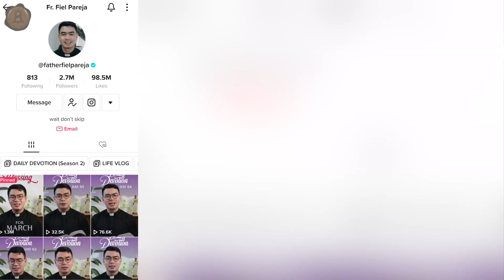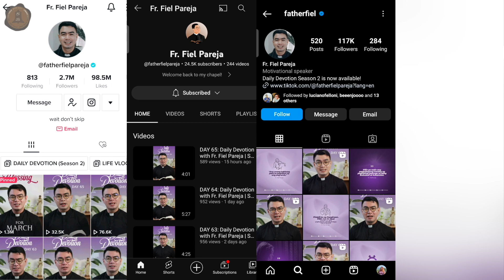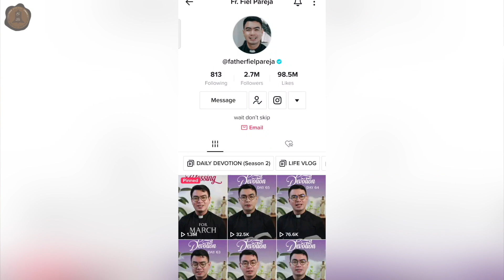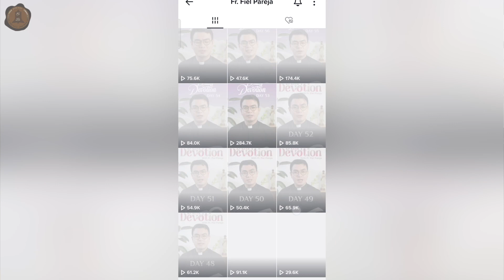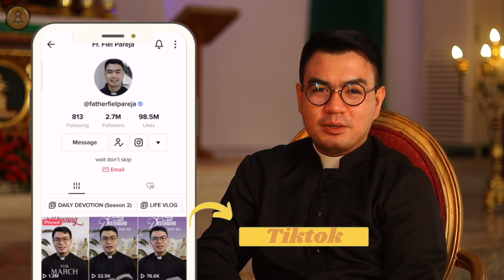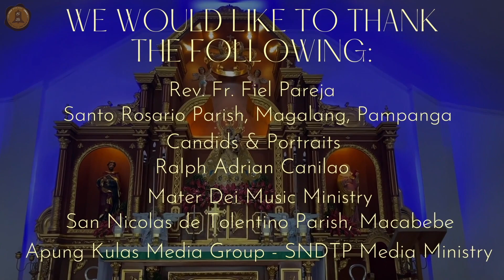Father Tiktok, Fr. Fiel Pareja 2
Watch Mama's Boys, Mama Mary's Boys interview with Fr. Fiel Pareja Part 2